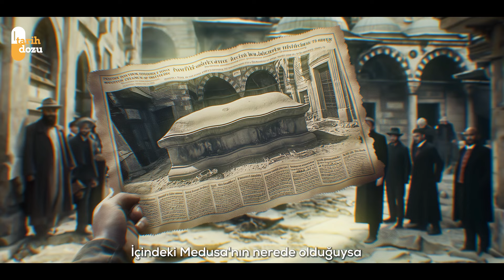Yerebatan Sarnıcı'ndaki Yaratık!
Abdülhamid Han'ın en derin sırlarından biriydi. Onu bulmak için en iyi istihbaratçılarını, uzmanlarını görevlendirdi. Ve sonunda Medusa'ya ulaştı. Fatih Sultan Mehmet zamanında başlayan ve Cennetmekan Sultan Abdülhamid Han döneminde İstanbul'da nihayete eden ilginç bir olayın perde arkası.

💢 Venedik elçilerinin Fatih Sultan Mehmet'e ilettikleri akıl almaz talep neydi?

💢 Paganların İstanbul'da olduğuna inandıkları yarı insan yarı yılan yaratık Medusa hakkındaki taleplerini duyan Abdülhamid Han ne yaptı?

💢 Yerebatan Sarnıcı'nda bulunan gizemli lahidin içinden ne çıktı?

💢 Abdülhamid Han Medusa'nın mumyasına ne yaptı?

Bu ve bunun gibi pek çok ilginç detayları ile “Abdülhamid'in Büyük Sırrı | İnsan Başlı Yılan Medusa” hakkında bilinmeyenler içeriğimizde.